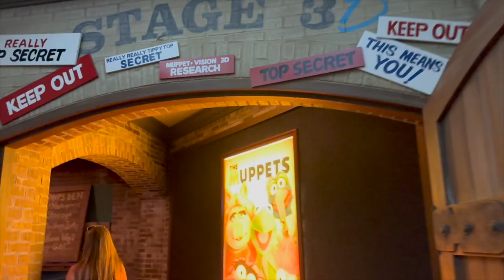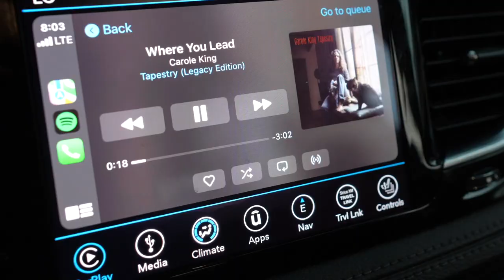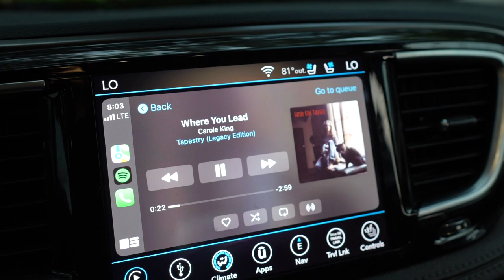I Wish We Could Tell Peter & Sarah 5 Years Ago About This Moment! | Hollywood Studios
We went to Hollywood Studios, watched Muppet 3D Vision, and left… True story! Today we meet up with the Erhardts again for some weekend fun. Us take the Friendship Boats? You must be joking. Yes! We enjoy the scenic route from the Boardwalk to Studios and it’s quite lovely. After saying hello to the Muppets and letting the kids play, storms roll in and we scadaddle. Up next? Abracadabar. What a classic Hart to Hardt stop! Our family turns in early to rest up for a busy week ahead. Sarah gives an update on Monday about our frozen embryo transfer monitoring appointment. All looks on track, so we’ll do another ultrasound and blood work Wednesday!